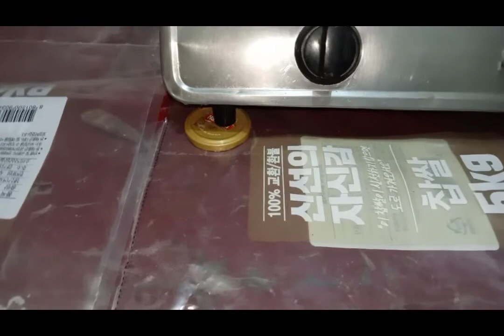bht maza aaya aaj special aftari ki tyari#ramisa malik#ramisa Malik daliy vlog family vlog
aj bht enjoy kia sham ma aftari banaye#Ramisamalik family vlog ramisa Malik vlog